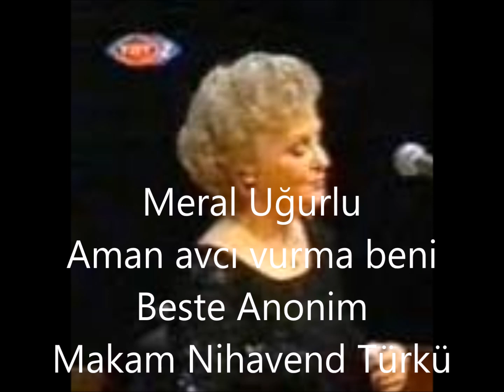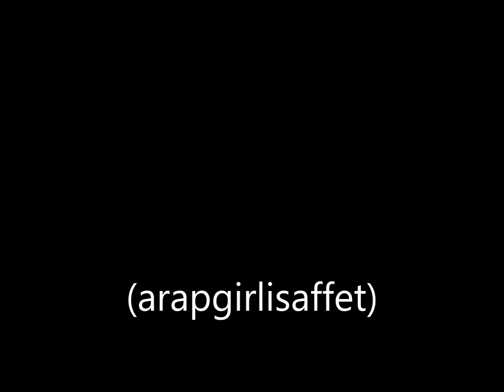Meral Uğurlu Aman avcı vurma beni (arapgirlisaffet)